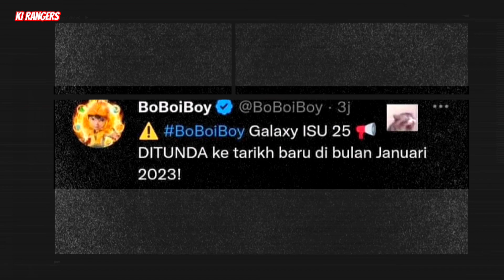kapten kaizo mati? teori komik boboiboy isu 25 kuasa kegelapan fang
ada yang tahu alasan fang sangat marah? nonton ya kalau belum tahu

_______ mari guys lihat² dulu______